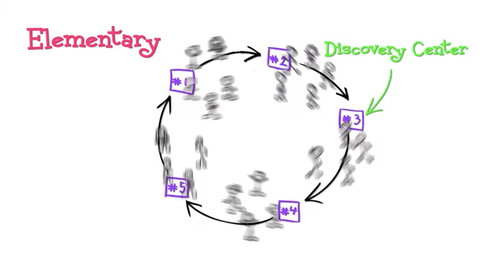ROCK Wed Faith Weavers Promo 2012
ROCK (Rely on Christ the King) starts September 12, 2012.

This video describes the Faith Weavers programming we'll be using for our main activities, but don't forget there will be activities for adults and parents.  Plus, the Middle School Youth Group will be joining up then to hang out with Pastor Emily.

5:30 Fellowship Meal for the whole congregation.
6:00 Activities for all ages
7:15 Sending worship
7:30 Dismissal